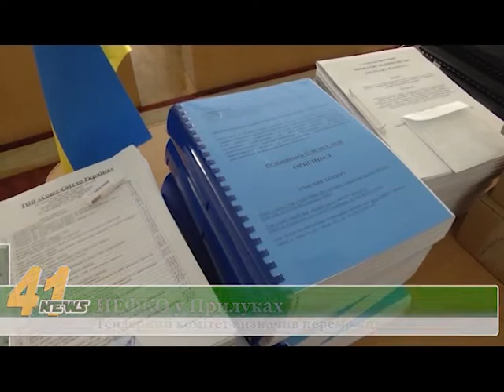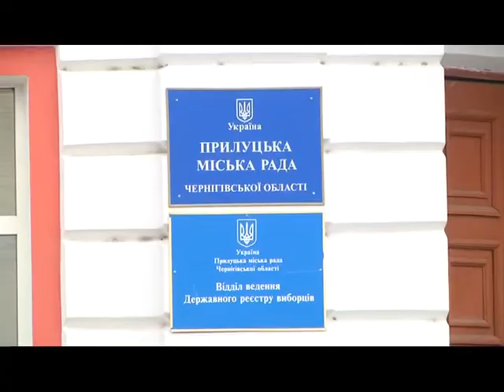Тендерний комітет НЕФКО визначив переможця